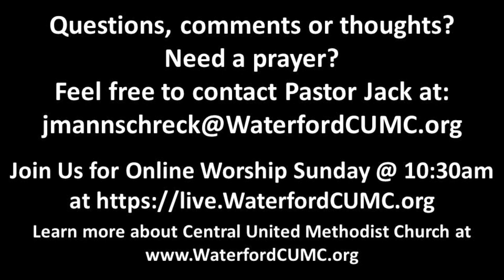Friday March 15, 2024 Devotional - Jesus and the Prophets: Micah's and God's Requirements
Pastor Jack Mannschreck’s daily video devotional. To review his Sunday message or download the message notes,

Learn more about Central United Methodist Church in Waterford, MI